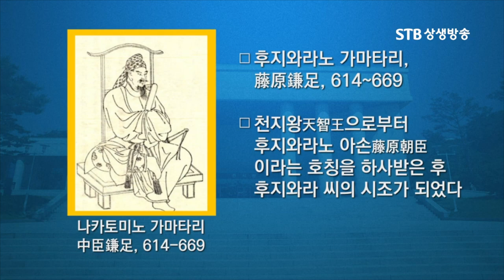일본 최고의 역사책은 고구려인이 써줬다ㅣ일본서기에도 여러차례 인용 된 책 일본세기ㅣ홍윤기ㅣSTB상생방송